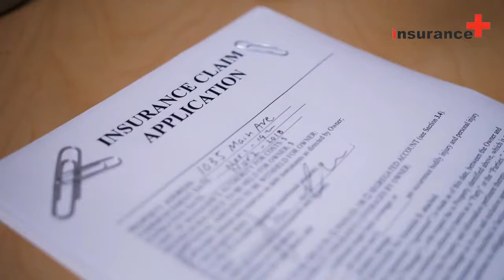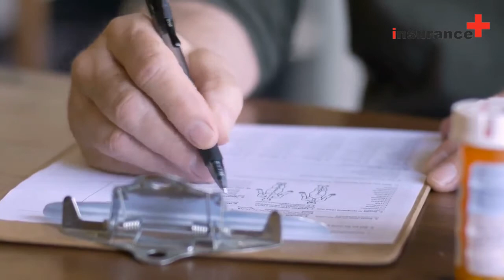Do doctors treat patients differently based on insurance?